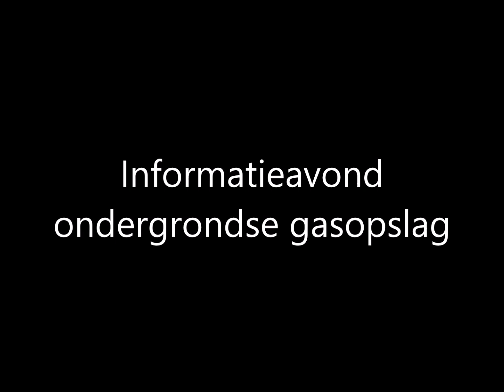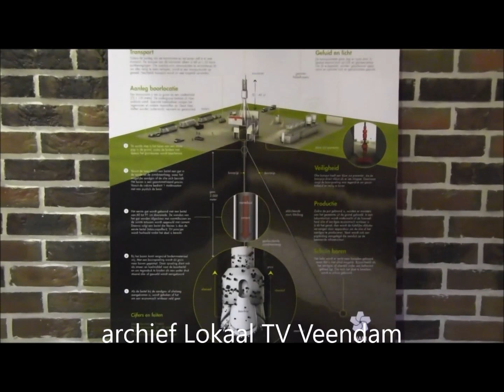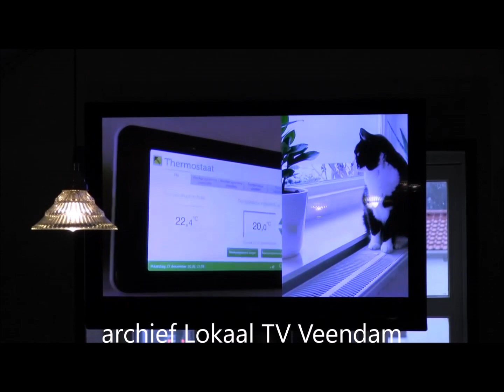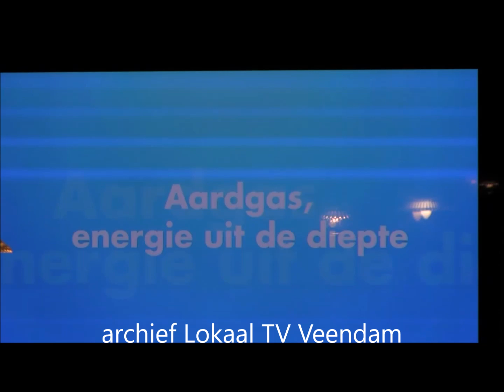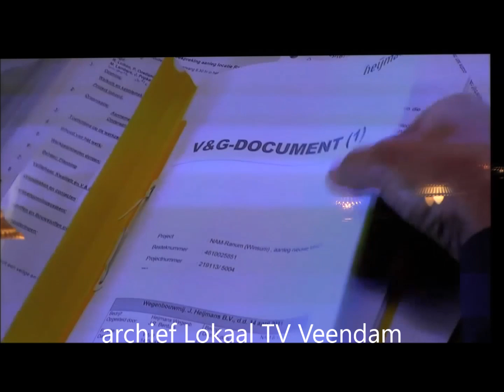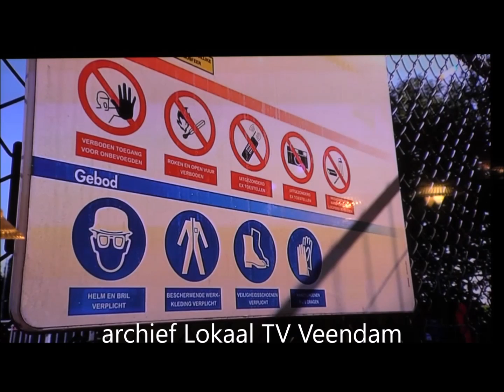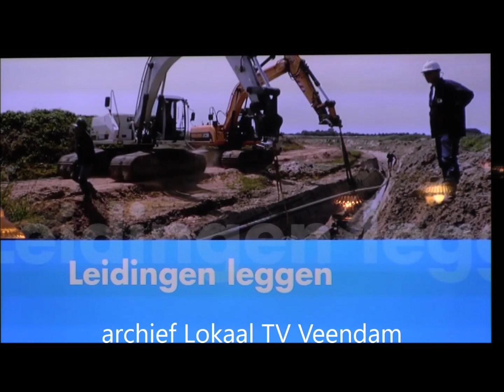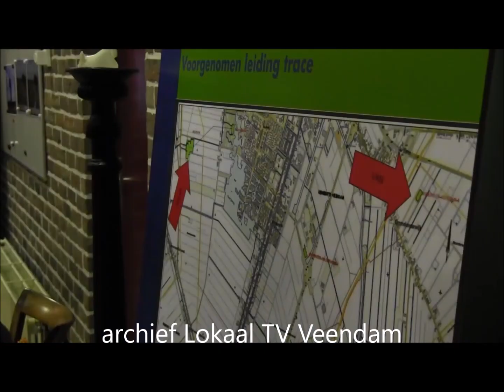ONDERGRONDSE GASOPSLAG 2013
Informatieavond in Ommelanderwijk over de komst van de ondergrondse gasopslag in zoutcavernes